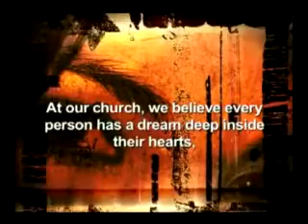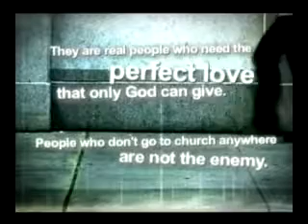1 58 at our church bumper IPOD